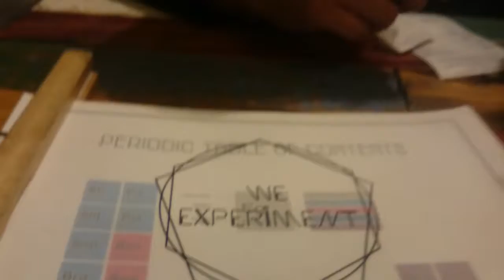Hubby's birthday celebration @ The Lab Sg, 16 Dec 2016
The Lab Sg

- Beef Striploin Steak (Medium Well)
- Passata Smoked Duck Spaghetti (Spicy)
- Bucket of Mussels
- Lychee Mojito Slushie
- Heisenberg
- Salted Caramel Popcorn cake